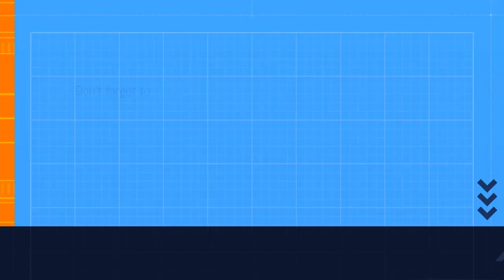Play UNO(With Me)